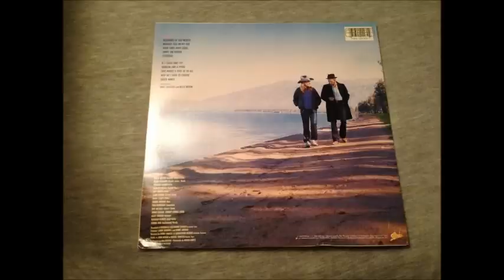When Times Were Good - Merle Haggard & Willie Nelson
Merle Haggard & Willie Nelson -  When Times Were Good - Album 1987 - Seashores Of Old Mexico

RIP Merle...